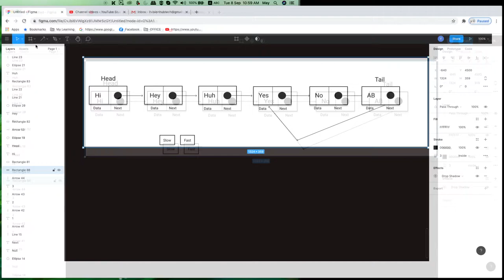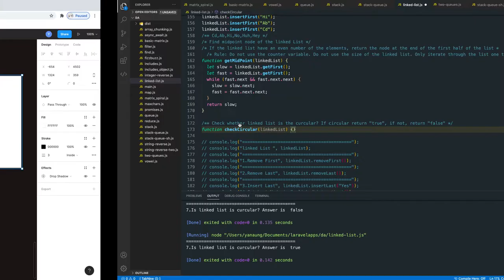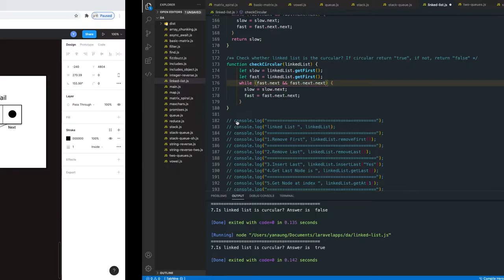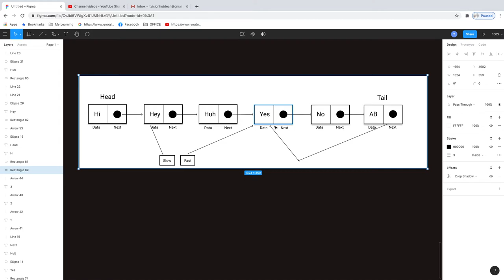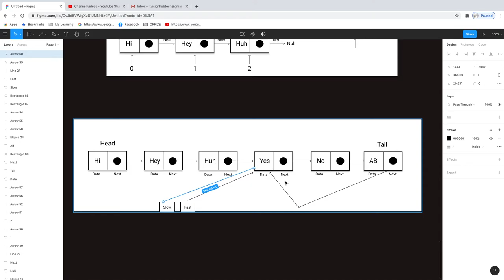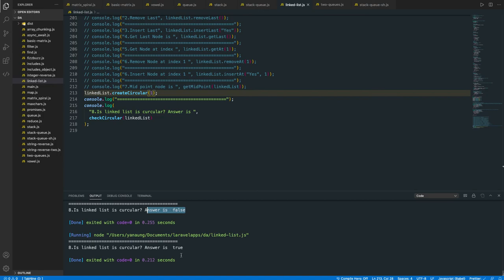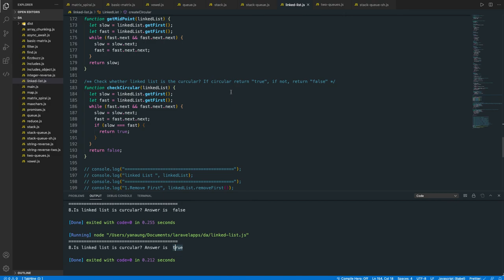Linkedlist ကို circular ဖြစ်မဖြစ် စစ်ပေးသည်. function လေးကို မျှဝေပေးထားပါတယ်၊၊